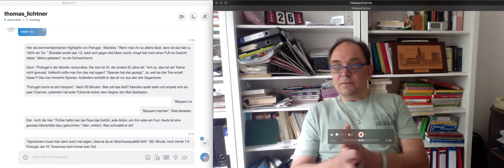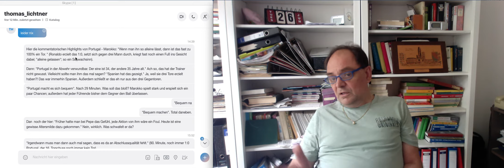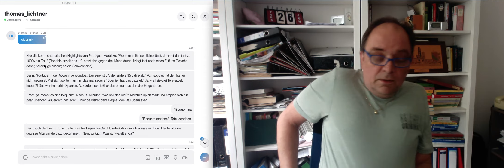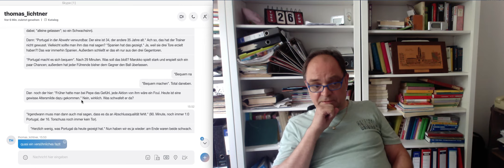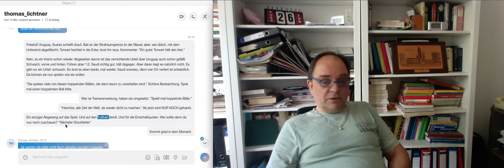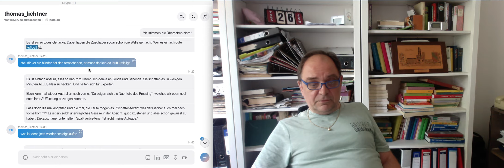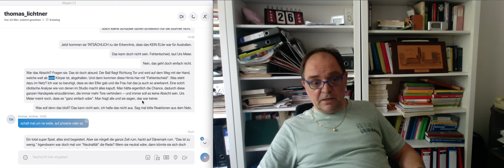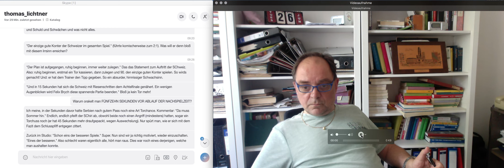WM2018 Kommentare zur Berichterstattung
Fast nach Belieben ausgewählte Kommentare zu Spielen OHNE deutsche Beteiligung, die allesamt glatt daneben liegen. Inhaltlich eh falsch, kein Lehrinhalt, kein Unterhaltungswert. Hier die Kommentare so zerlegt wie die Kommentatoren selbst die Darbietungen auf dem Rasen zerlegen -- und damit den eigenen Ast absägen.